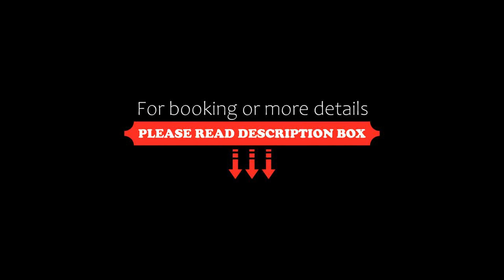Rumah Batu Boutique Hotel, Solo, Indonesia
About Property:
You're eligible for a Genius discount at Rumah Batu Boutique Hotel! To save at this property, all you have to do is sign in.
Situated in the city of Solo, this property offers rooms with a blend of traditional and contemporary elements. It houses a spa, an outdoor pool and a library.
Rumah Batu Boutique Hotel is a 15-minute drive from Surakarta Royal Palace and a 20-minute drive from Kampung Batik and Klewer. Adi Sumarmo Int...
Property Type: Hotel
Address: Jl. Ovensari, Solo Baru,Central Java, 57571 Solo, Indonesia
Searching For
1. Rumah Batu Boutique Hotel - Solo - Indonesia
2. Rumah Batu Boutique Hotel - Solo - Indonesia Address
3. Rumah Batu Boutique Hotel - Solo - Indonesia Rooms
4. Rumah Batu Boutique Hotel - Solo - Indonesia Amenities
5. Rumah Batu Boutique Hotel - Solo - Indonesia Offers and Deals
Audio Credit:
Track Title: Subway Dreams
Artist: Dan Henig